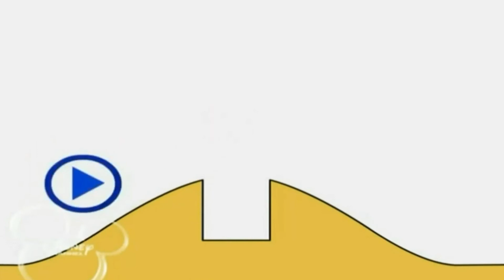May 10, 2021